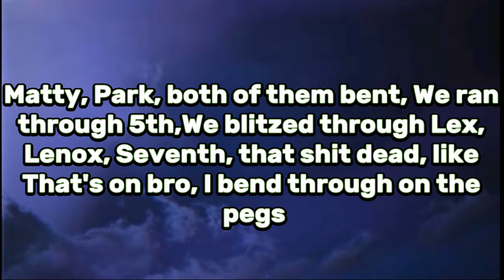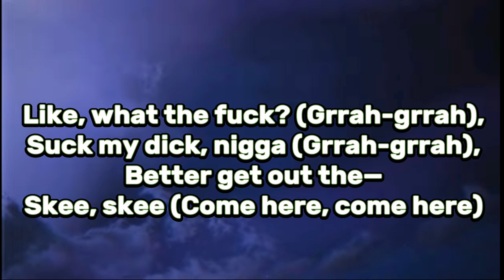Sdot Go - WNA (Lyrics)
Nearly at 1K‼️, Ty for the support on all vids 🙌🏽